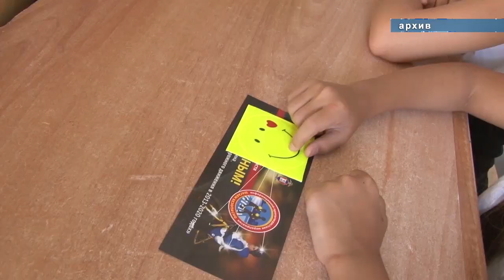На общегородском родительском собрании в Анапе шла речь о безопасности детей